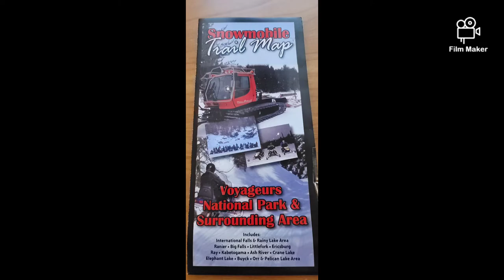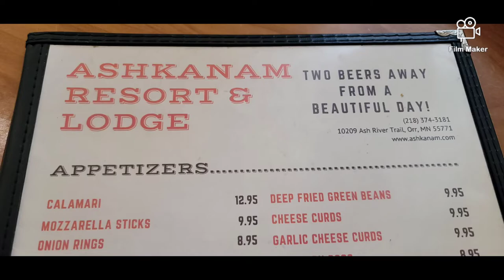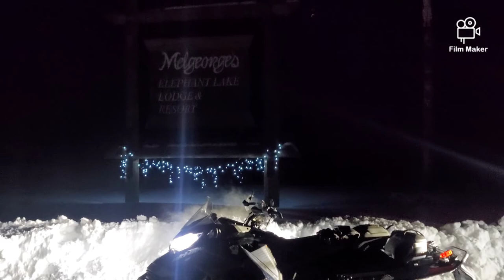Northern Minnesota snowmobile trip.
3 days,  700 plus miles of riding,  great trails, great weather, great friends! Stayed at Melgeorge's outside of Orr, MN.